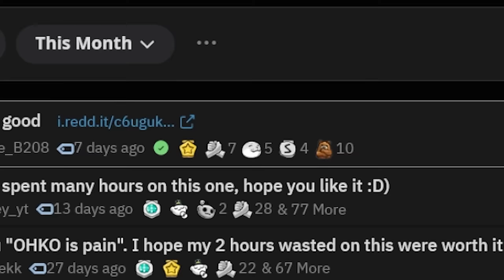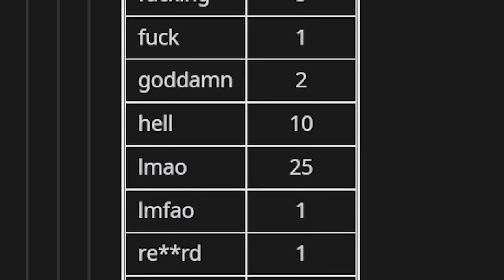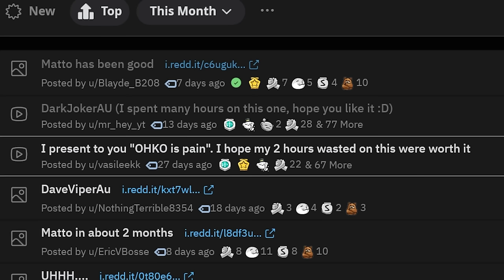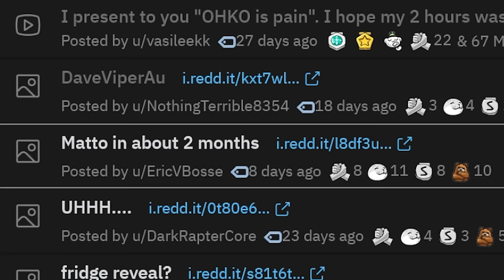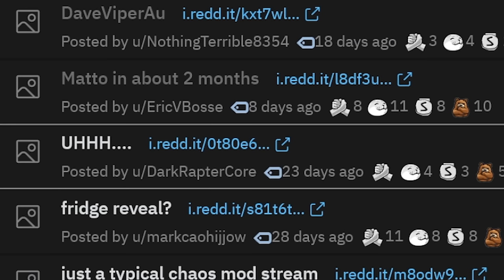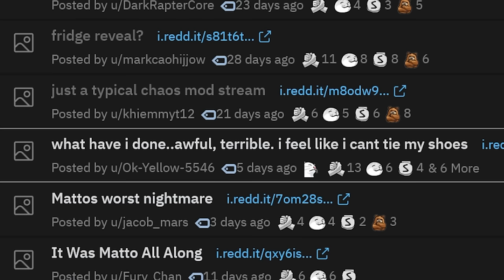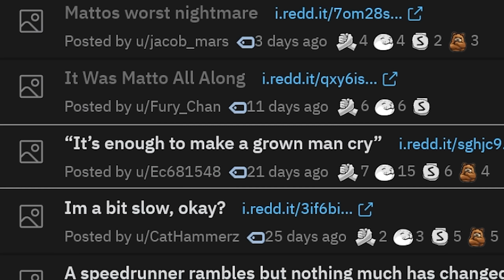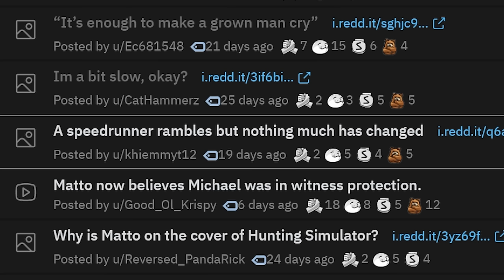DarkViperAU's Reddit Recap - July 2021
Dive into the hilarious world of DarkViperAU as he sifts through the finest memes and fan art curated from his vibrant subreddit community. Get ready for an uproarious journey through the creative minds of DarkViperAU enthusiasts! In this video, we'll explore the most entertaining and artful contributions from our dedicated fans. From side-splitting memes to stunning artwork, it's a showcase of the incredible talent and wit of the DarkViperAU community.

Do you want to see your content featured and grab the top spot next month? and become a part of the action. It's your chance to shine and make your mark in the DarkViperAU universe.

Made in collaboration with Exspiravit333